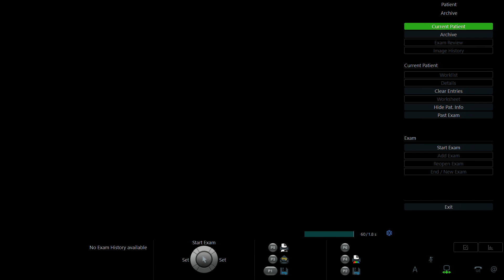LÊ THỊ NGỌC 1996